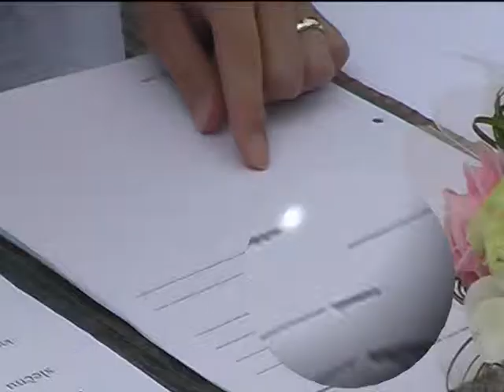Barthez Home Video - SVATBA RADKA vs J.J.